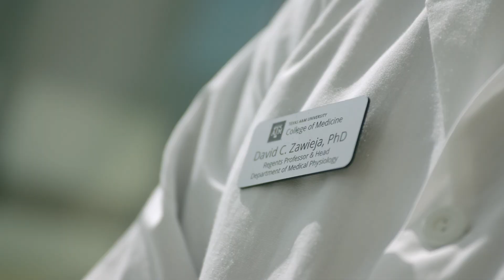Texas A&M University College of Medicine Aerospace Medicine Program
At Texas A&M College of Medicine, we are uniquely positioned to lead the future of aerospace medicine. Our mission is to pioneer research and training programs that address the health challenges astronauts face in space and beyond.